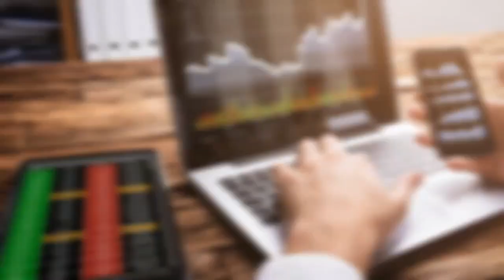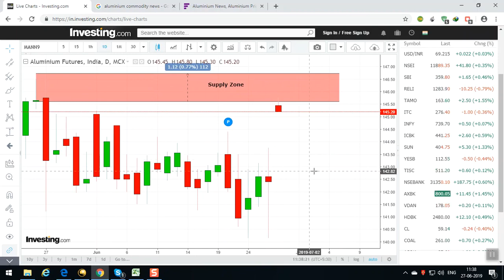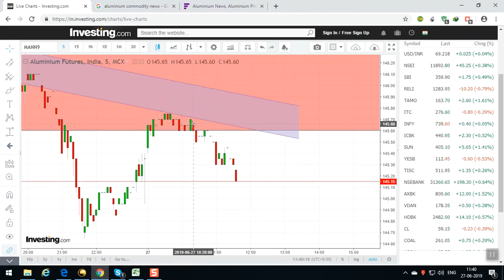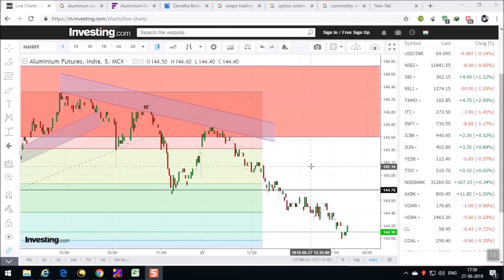Aluminium Trading Technical Chart Analysis in Tamil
Hi Friends, In this video you can learn Aluminium Trading Technical Chart Analysis in Tamil.